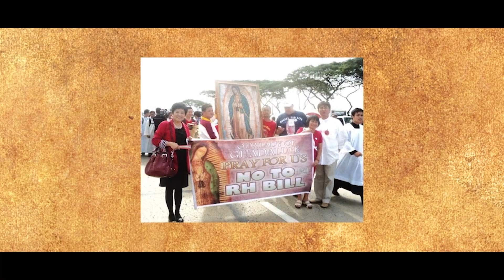National Shrine of Our Lady of Guadalupe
Established as a Parish in 1951 and declared as National Shrine in 2010, let us listen to Fr. Roderick Castro as he shares their journey of faith especially in this time of pandemic.